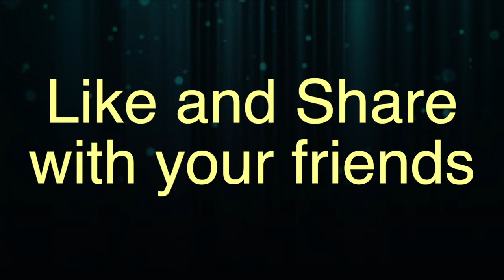The Voice of the Gospel#30.11.2020#Year B#Advent Week 1-Monday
Jesus calls whom he likes for his mission.